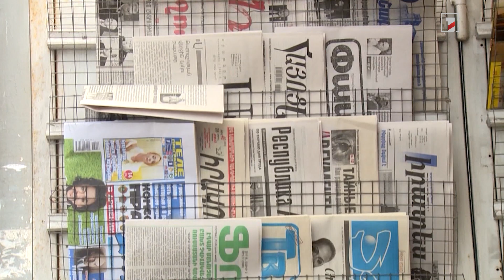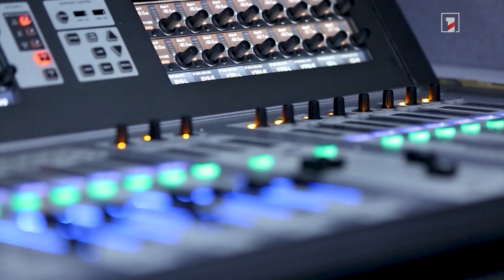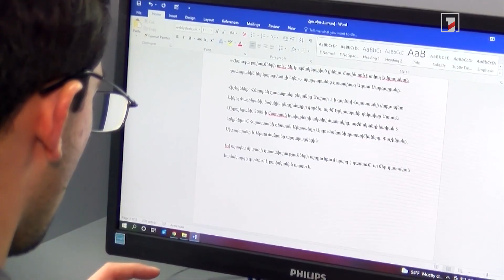Հարավային Կովկասում խոսքի ազատության մակարդակով Հայաստանն առաջատար է